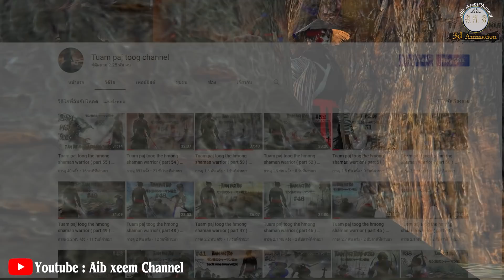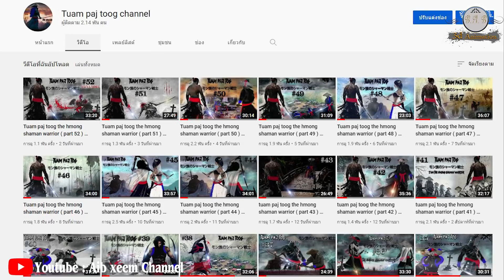tuam paj toog 3d animation the hmong shaman warrior ( part 5 ) 24/11/2021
# part 5 tuam paj toog 3d animation the hmong shaman warrior